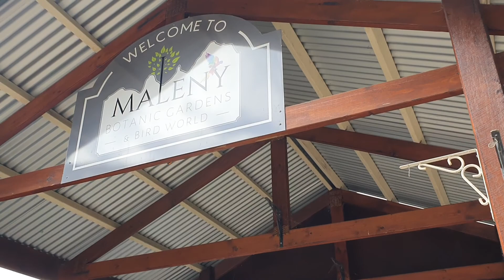Maleny bird park and botanical gardens